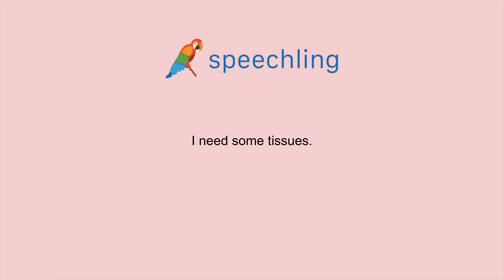How to say "I need some tissues." in Italian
Male Voice:
Ho bisogno di alcuni tessuti.

Male Voice Translation:
I need some tissues.